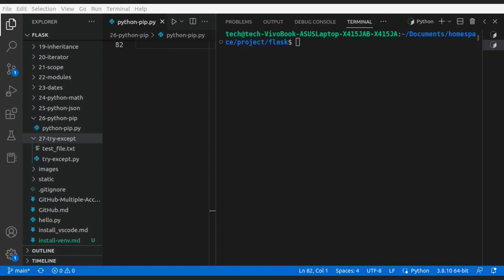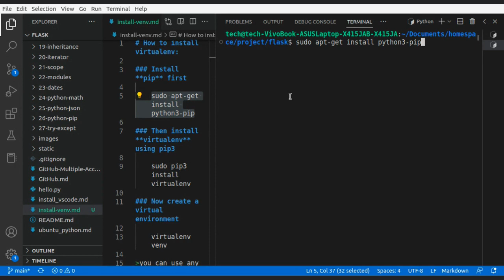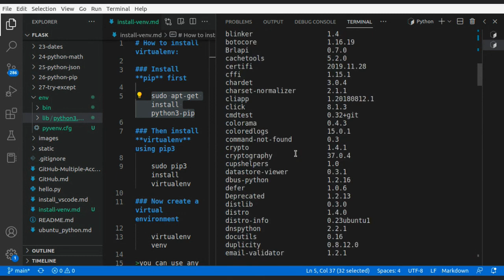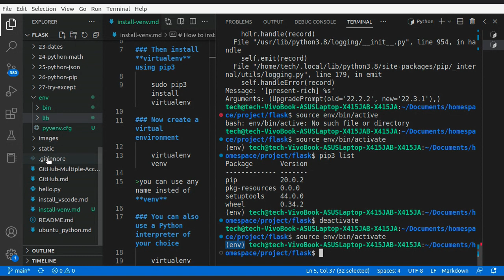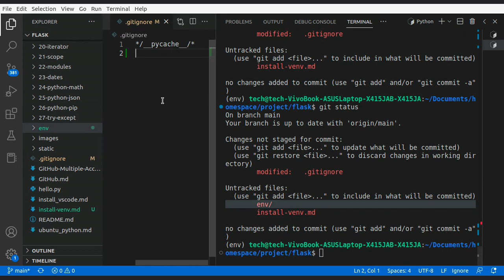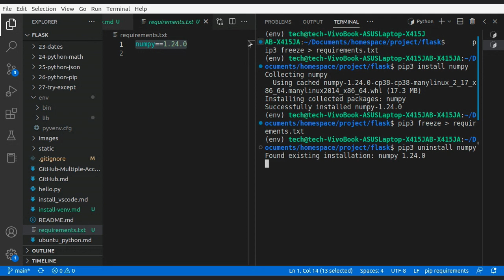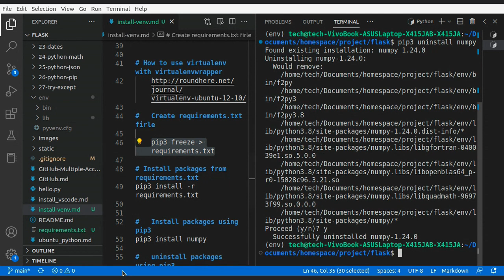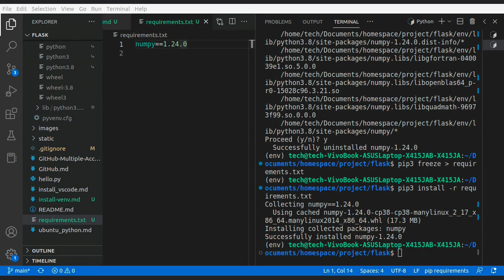What Is Virtual Environment In Python And How To Create A Virtual Environment | For Beginners - 28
Topic : What Is Virtual Environment In Python And How To Create A Virtual Environment | For Beginners - 28

Python Course : Step wise Step Python Development With Flask Web Framework.A lot to lean for beginners from Technology and Non-Technology background.
Must Watch This Full Python Web Development Playlist And Become A Software Developer.